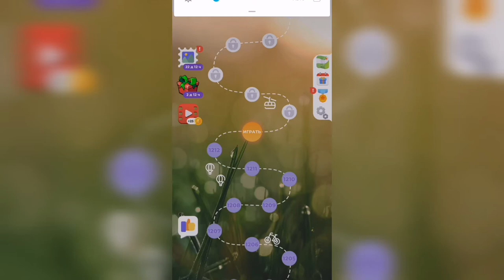Линия слова / Тихий пруд / Уровень 1213